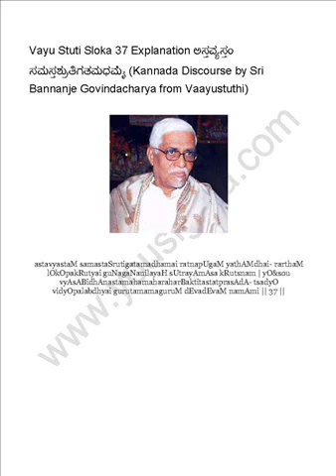Vayu Stuti Sloka 37 Explanation ಅಸ್ತವ್ಯಸ್ತಂ ಸಮಸ್ತಶ್ರುತಿಗತಮಧಮೈ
Vayu Stuti Sloka 37 Explanation ಅಸ್ತವ್ಯಸ್ತಂ ಸಮಸ್ತಶ್ರುತಿಗತಮಧಮೈ (Kannada Discourse by Sri Bannanje Govindacharya from Vaayustuthi)
astavyastaM samastaSrutigatamadhamai ratnapUgaM yathAMdhai- rarthaM lOkOpakRutyai guNagaNanilayaH sUtrayAmAsa kRutsnam | yO&sou vyAsABidhAnastamahamaharaharBaktitastatprasAdA- tsadyO vidyOpalabdhyai gurutamamaguruM dEvadEvaM namAmi || 37 ||